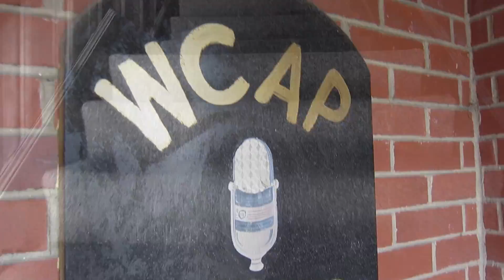LITTLEWOLF performs Twenty Lies Ago on Live at Jack's Cafe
Kristi Clanton and Steve Lott of LITTLEWOLF appear on Live at Jack's Cafe, May 29, 2013, performing their original, "Twenty Lies Ago."
Live at Jack's Cafe is an ORIGINAL MUSIC series produced by Jack Baldwin and Caroline Gallagher.
All music and video used with written permission of the artist.